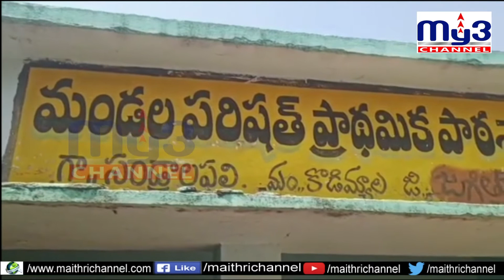మౌలానా అబుల్ కలాంకు ఘన నివాళులు My3 News 22.02.2021 7PM